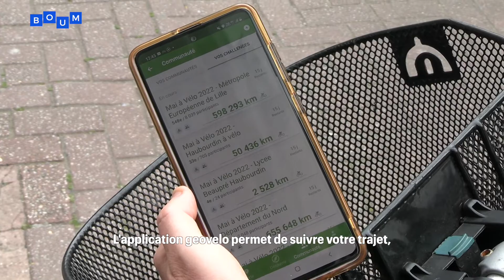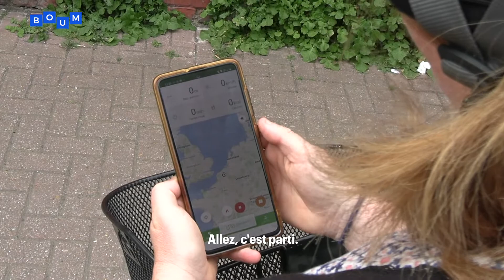Mai à vélo un challenge qui vous remet en selle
🚲Mois de Mai à vélo, c’est le challenge auquel participe la Métropole Européenne de Lille, une année de plus.

🌿Le concept de cet événement, parcourir le plus de kilomètres possible à vélo, grâce à l’application Geovelo.

🚴‍♀️En famille ou entre amie tout le monde peut y est convié.  Formez une équipe et participez au challenge